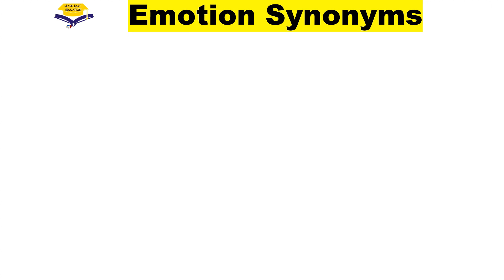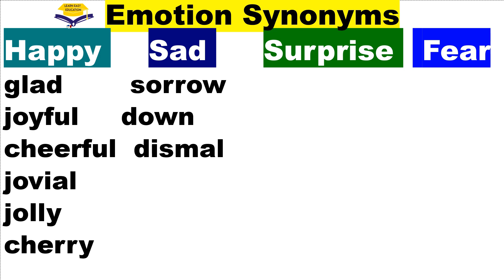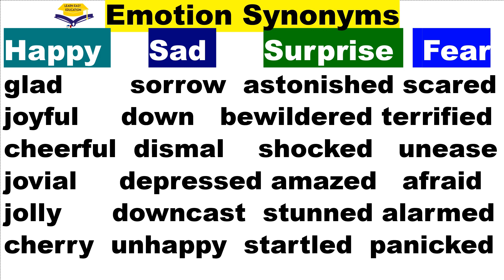Synonyms in English || Emotion Synonyms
your quries:
synonyms
meanings
other words
same words
emotion synonyms